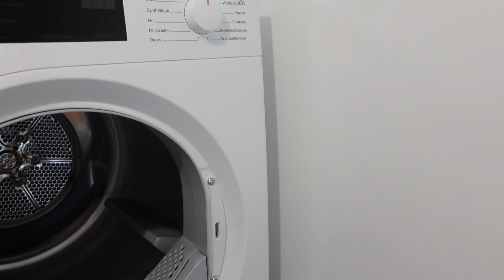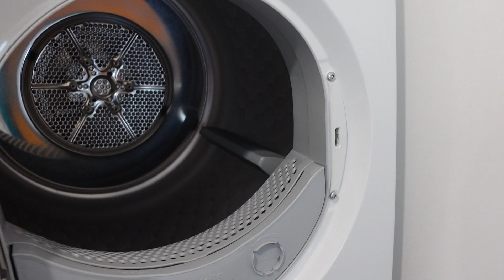E59 Error on Electrolux Compact Condensing Dryer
If you are trying to figure out how to remove an E59 fault code error on an Electrolux Compact condensation heat pump clothes dryer, this video will show you how to get started.

Keep your dryer working properly with this 5-star rated maintenance kit